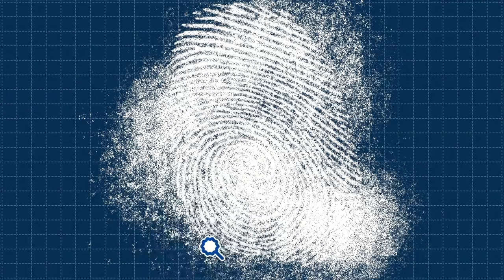Phoenix Wright: Ace Attorney Trilogy - Launch Trailer | PS4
TAKE THAT! The classic courtroom adventure series that has sold over 6.7 million copies worldwide is finally here on PlayStation 4. Take the stand as Phoenix Wright to prove your client’s innocence in a court of law.